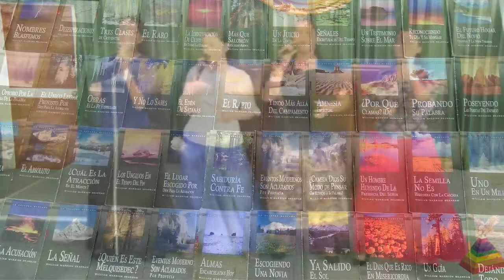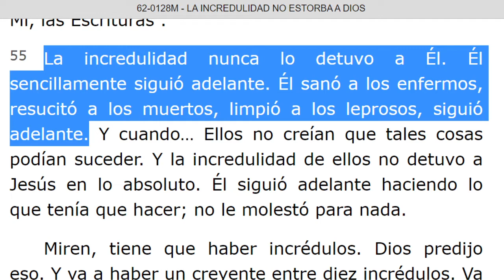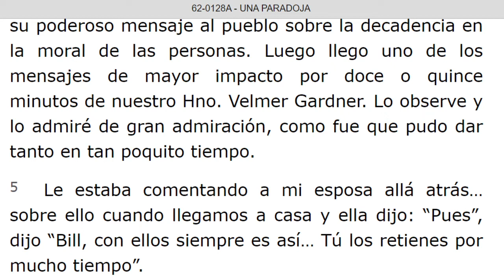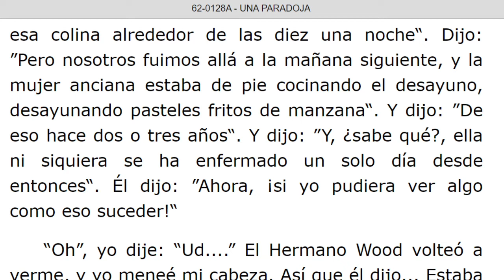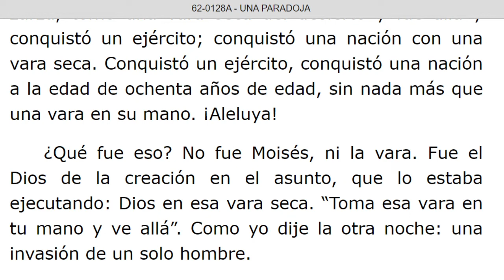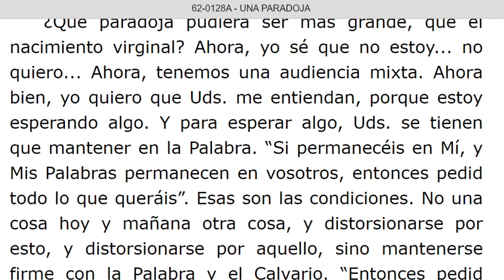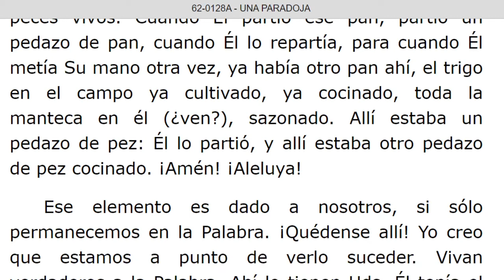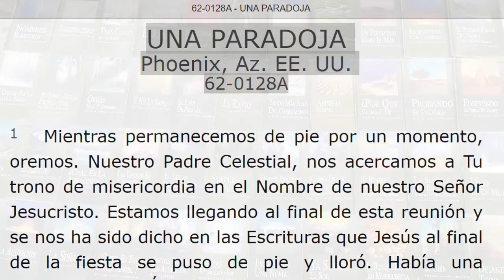LECTURA DE LOS MENSAJES DEL PROFETA !!ELIAS!! WILLIAN MARRION BRANHAM DESDE EL AÑO 1947 Hasta 1965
J e r e m i a s   50:
28. VOZ DE LOS QUE HUYEN  y ESCAPAN DE LA TIERRA  DE BABILONIA, PARA DAR EN SION LAS NUEVAS DE LA  RETRIBUCIÓN DE JEHOVÁ NUESTRO DIOS, DE LA VENGANZA DE SU TEMPLO.

=== INICIA: LA INCREDULIDAD NO ESTORBA A DIOS - 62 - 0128M. Párrafo: 45...TERMINA Párrafo: 71
=== INICIA: UNA PARADOJA - 62-0128A. TERMINA Párrafo: 88...